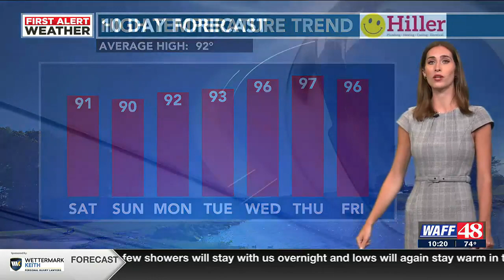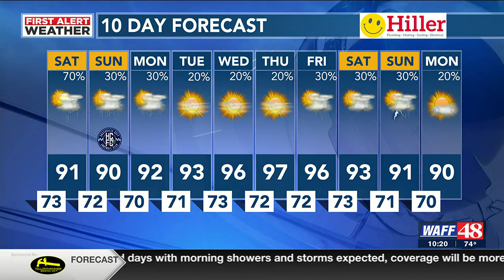WAFF 10 p.m. Friday weather forecast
WAFF 48's Meteorologist Chelsea Aaron provides us with Friday night's forecast.